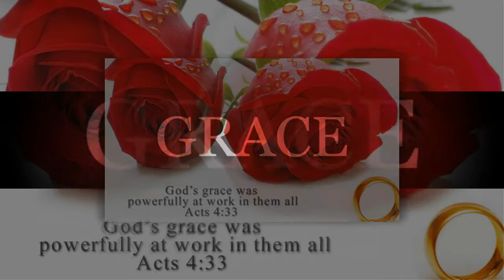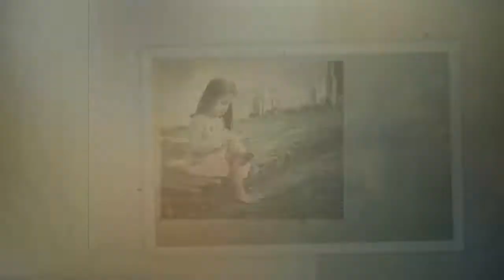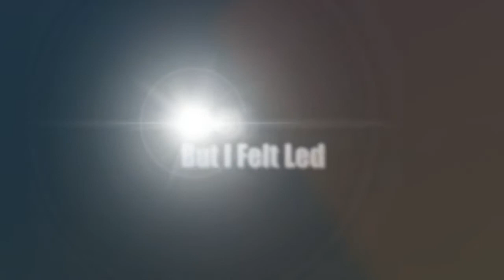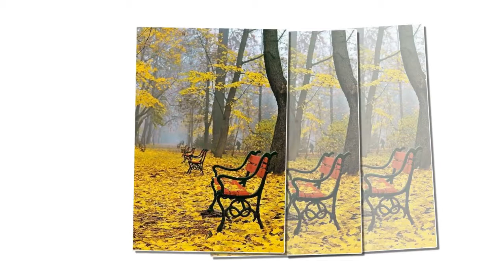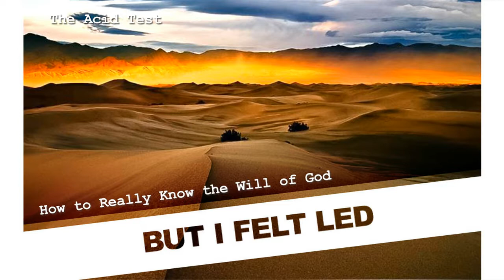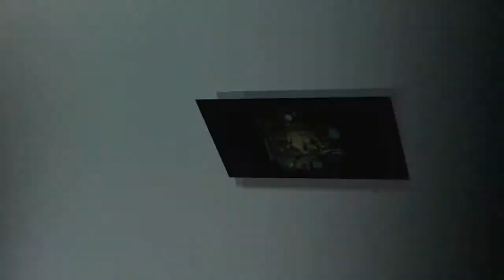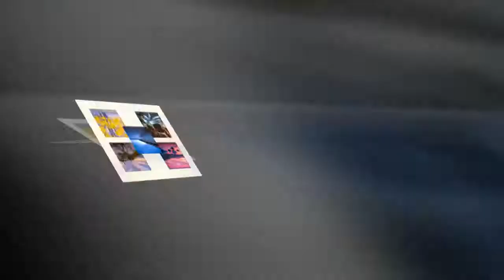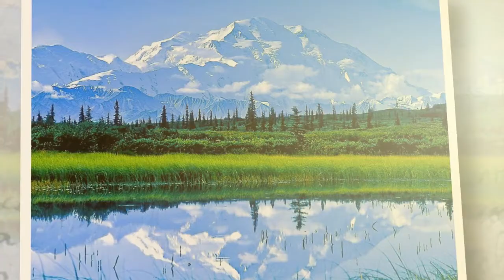11 How to Really Know the Will of God - But I Felt Lead